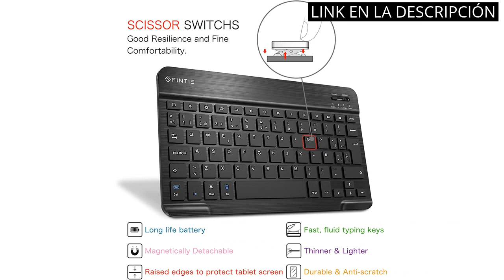【BLUETOOTH KEYBOARD】Los 5 mejores teclados Bluetooth del mercado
✋  Aquí están los 5 mejores teclados bluetooth del mercado disponibles en el mercado.

🔽🔽🔽 ENLACES DE COMPRA BLUETOOTH KEYBOARD 🔽🔽🔽

1) Fintie Teclado Español Ñ Bluetooth Inalámbrico Súper Delgado (4 mm) de 10 Pulgadas para iOS Apple iPad/Tablet Android Samsung, Huawei, Lenovo, Negro

2) ESYNiC Mini Bluetooth3.0 Teclado Inalámbrico Tri-Plegable de Diseño Español iOS Android PC Windows Air iPad Mini Pro Nenux Lenovo Huawei Smartphone Box TV etc(NO Funda)

3) Logitech MK220 Combo con Teclado y Ratón Inalámbrico compacto para Windows, Inalámbrico a 2,4 GHz con Receptor USB Unifying, Batería para 24 meses, PC, Portátil, Disposición QWERTY Español - Negro

4) Teclado Bluetooth para Mac os, OMOTON Teclado inalámbrico para Apple MacBook Pro/Air, iMac, iMac Pro, Mac Mini, Mac Pro, QWERTY ES Layout, Diseño específico para Mac, Plata

5) (Nueva versión) 2018 Rii X8 Mini Teclado inalámbrico, Teclado retroiluminado con Pantalla táctil 2.4GHz y Rueda de Scroll, Dispone de 8 Cambios de Color

00:00 - Intro
00:04 - 1) Fintie Teclado Español Ñ Bluetooth Inalámbrico Súper Delgado...
00:33 - 2) ESYNiC Mini Bluetooth3.0 Teclado Inalámbrico Tri-Plegable de...
01:06 - 3) Logitech MK220 Combo con Teclado y Ratón Inalámbrico...
01:41 - 4) Teclado Bluetooth para Mac os, OMOTON Teclado inalámbrico...
02:20 - 5) (Nueva versión) 2018 Rii X8 Mini Teclado inalámbrico,...
02:49 - Outro